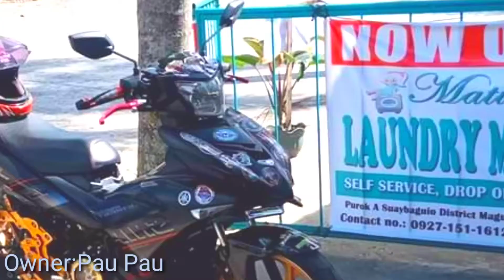The king SNIPER 150/One of the best 150cc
Thanks to all of you mga paps